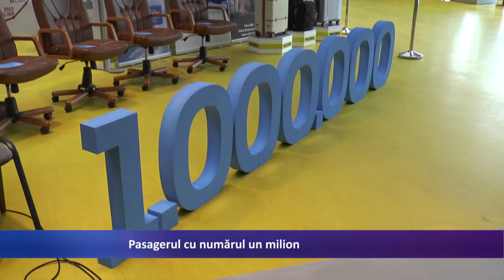Pasagerul cu numarul un milion